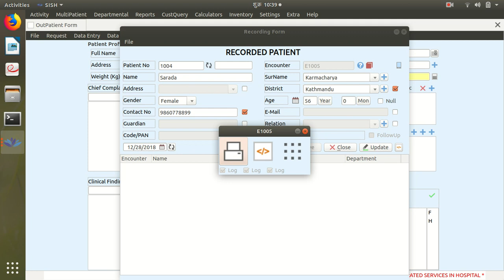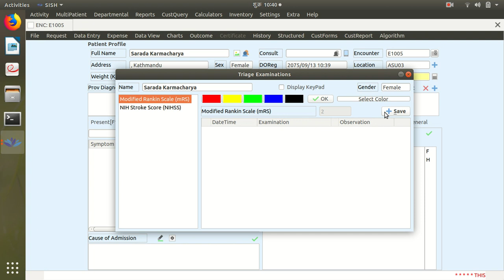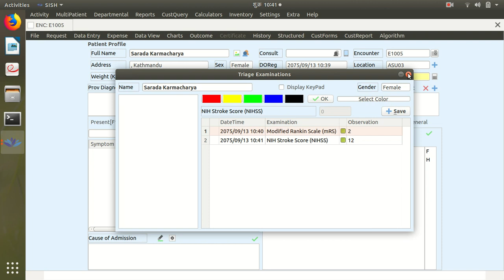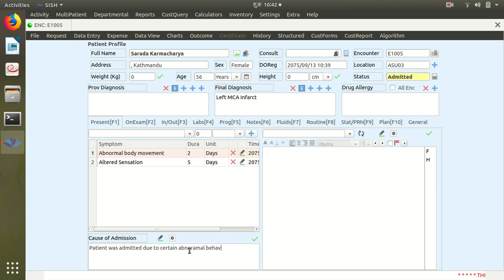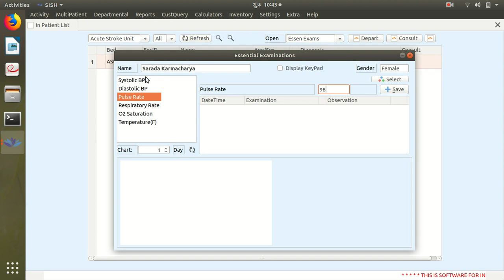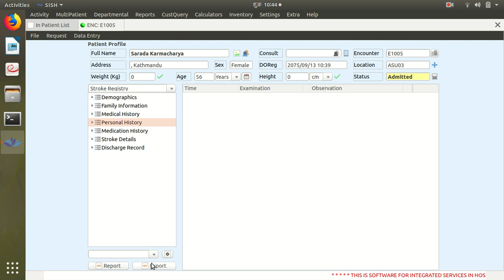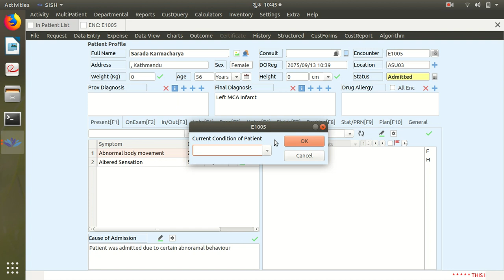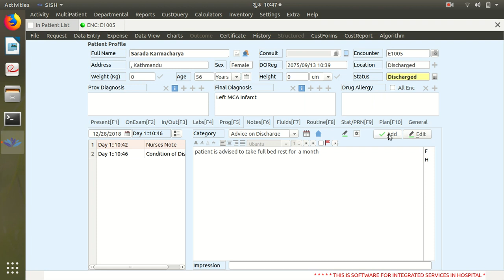NEURO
For Upendra Devkota Memorial Institute Of Neurological and Allied Sciences